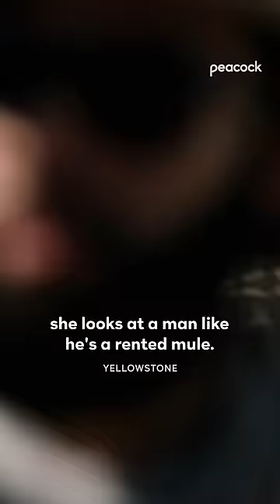Teeter’s straight up fearless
Synopsis: A ranching family in Montana faces off against others encroaching on their land. - Oscar and Emmy winner Kevin Costner is the marquee attraction of the ensemble cast in this drama series, starring as the patriarch of a powerful, complicated family of ranchers. A sixth-generation homesteader and devoted father, John Dutton controls the largest contiguous ranch in the United States. He operates in a corrupt world where politicians are compromised by influential oil and lumber corporations and land grabs make developers billions. Amid shifting alliances, unsolved murders, open wounds, and hard-earned respect, Dutton's property is in constant conflict with those it borders -- an expanding town, an Indian reservation, and America's first national park.